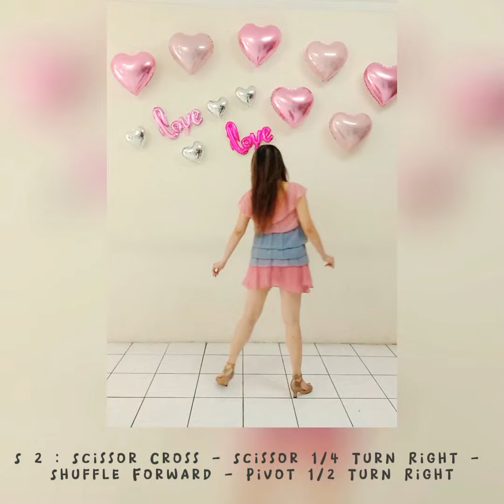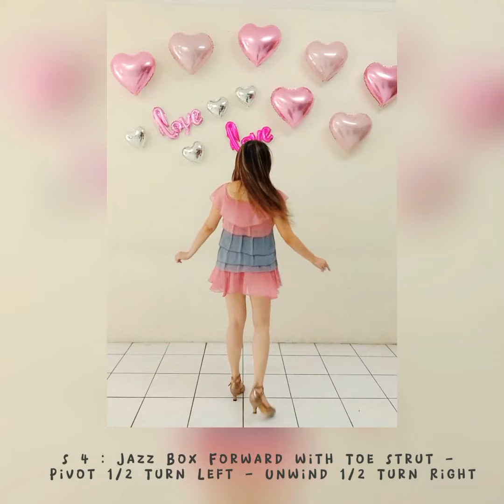L-O-V-E 2022 - Line Dance Demo & Count - High Beginner Level - K9 Studio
Hope you enjoy our 'LOVE' dance..🥰🥰🥰
Much love from us.. 😘😘❤️❤️

32 C - 2 W
High Beginner Level
Choreographed by:
Yulia PM, Daisy Rosana, Linda Widjaya (INA)
February 2022
Music : "Love" (Glee Cast Version) - Glee Cast : (Nat King Cole)
Demo by : K9 Studio